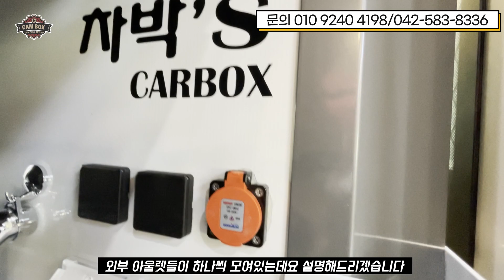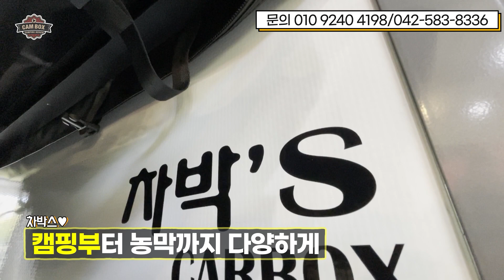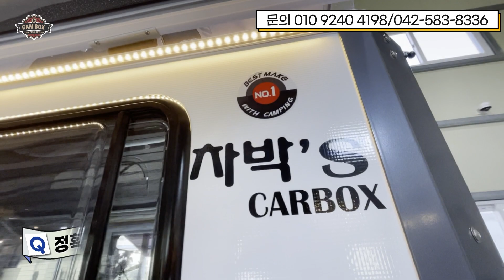캠핑카! 전국 접수! 스타트! 이제 휴대용으로 간편하게 포터의 변신은 무죄 평소에는 업무용 캠핑할 때는 캠핑카! 농막까지 가능! 베스트메이크 신개념 트럭캠퍼 차박스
오늘은 베스트메이크의 트럭캠퍼 [차박스]를 소개합니다

오늘 영상이 유익하셨다면
‘좋아요’ 부탁드릴께요

업체명: 베스트메이크 호남점
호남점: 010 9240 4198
대전본사: 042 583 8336
주소 : 광주광역시 광산구 송도로 152-16(광주송정역에서 차로 5분 거리)

[CARBOX(차박스)]

1톤 트럭용 차박’S CARBOX
길이 2800 × 넓이1600 × 높이 2200
어닝 설치 시 높이 2300
3가지 타입 : 테이블형/평상형/구들장형

**기본옵션
투도어 냉장고 기본
에어컨 기본
무시동히터 기본
전자렌지 기본
최고급 멜라민 가구 기본
외부 한전 12V 시거잭 USB 기본
요트바닥재
싱크대
가장 큰 카라반창 2개(한쪽은 미닫이 형태)
메인등1/독서등4

**추가옵션
양쪽 측면 어닝 설치(2.8m) 가능
리어 툴레 백업 박스 창착 가능
5m × 3.5m 타프스크린 장착 가능
온돌 난방 온수 매트 동시 적용 가능
수납장 위치에 32인치 TV설치 가능
소파매트 옵션+확장공간
외부 샤워기, 샤워텐트 설치 가능

**특징
판매조건은 본사와 호남점 모두 동일 합니다.
12월까지 100만원 할인 +알파
1580만원 부가세 포함
개별소비세/취등록세 대상아님
세금계산서 혹은 현금영수증 발행 가능